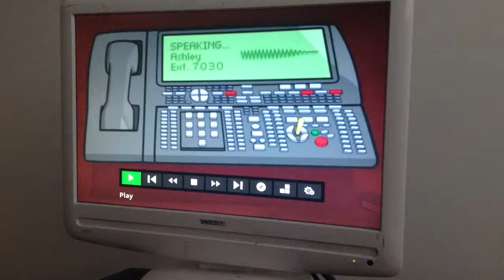Frisky Dingo - Simon